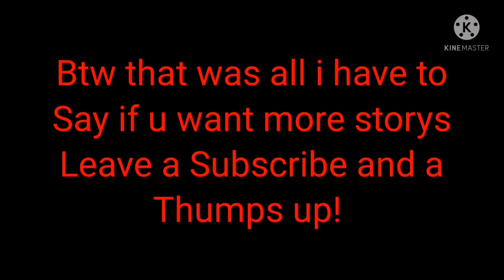What if Tigon have A Mate and Son? (short story)